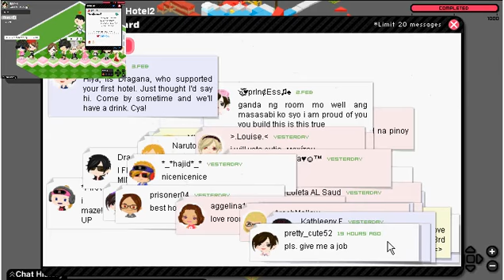Ameba Pico Like AG6 and Fire work.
proud To Be Pinoy hotel2 by Rhenjhennel*